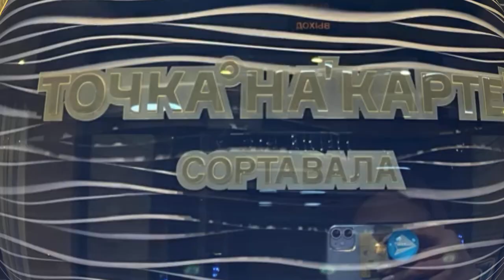Журналисты «Daily» заночевали в элитном карельском отеле, владеет которым друг Путина. Как это было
Журналисты «Daily» заночевали в элитном карельском отеле, владеет которым друг Путина. Рассказываем как это было